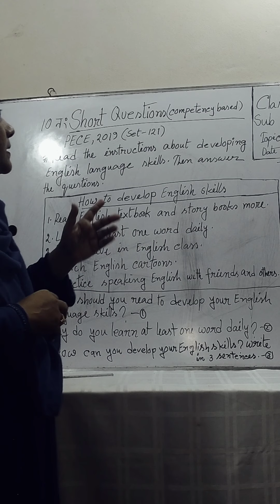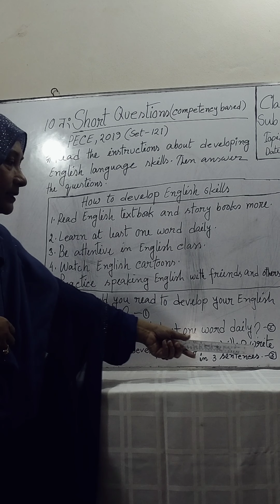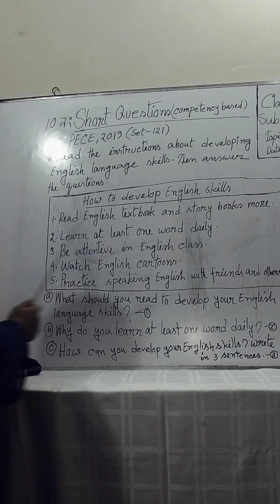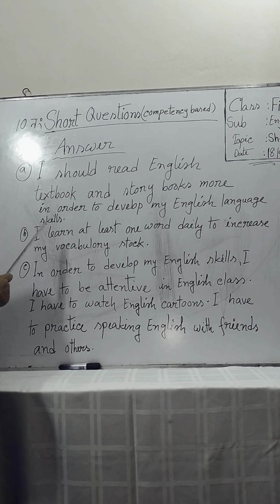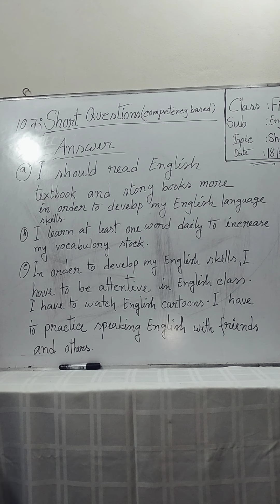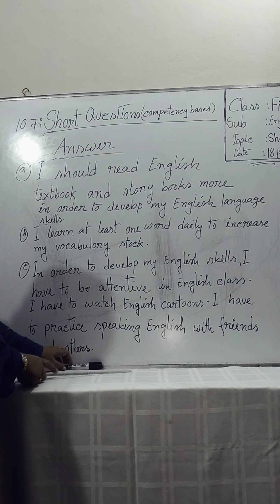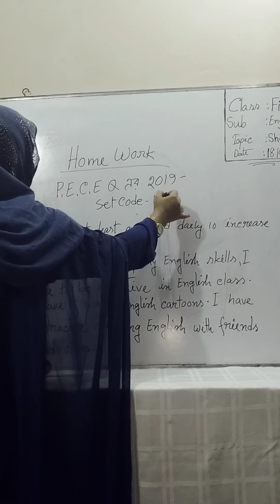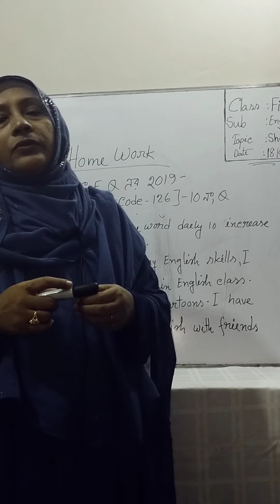Class-5 / Subject-English / Topic-Short Question / Ferdousi Sultana / Lecture-23